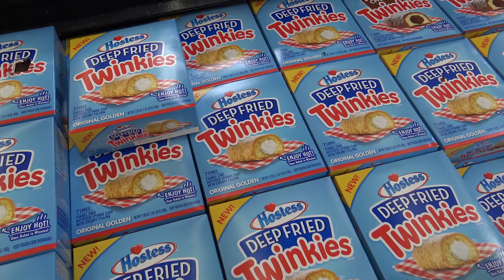VLOG SEVEN: PICKLELESS PIÑATA PARTY